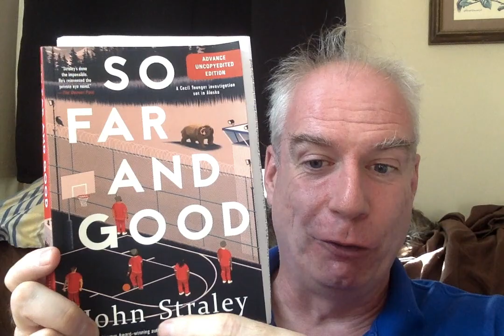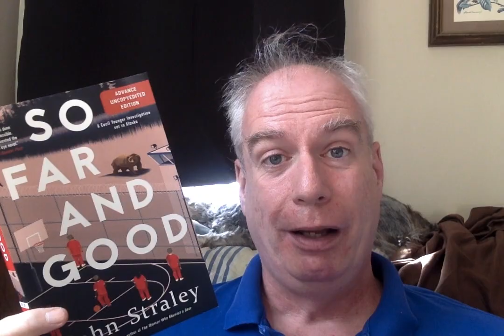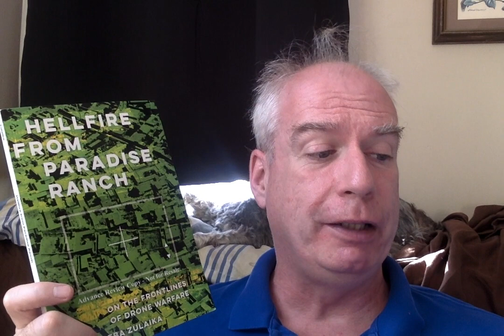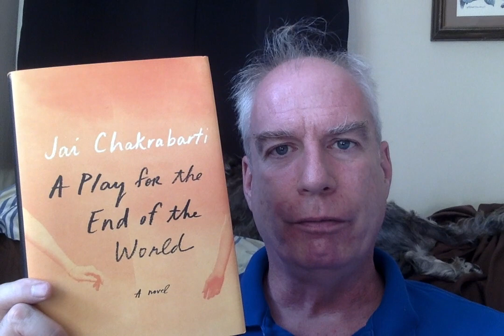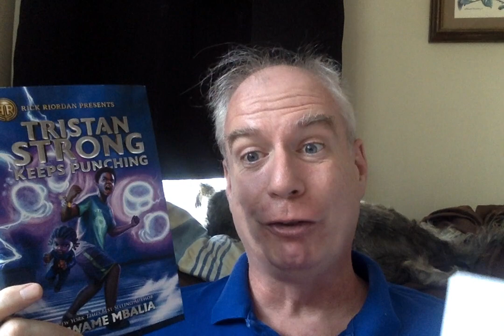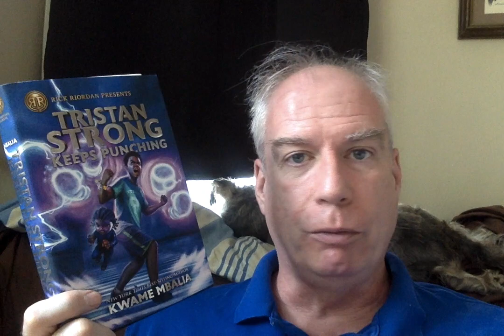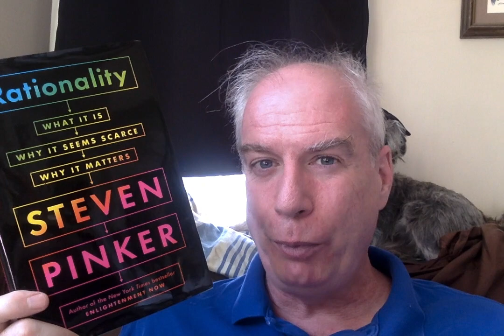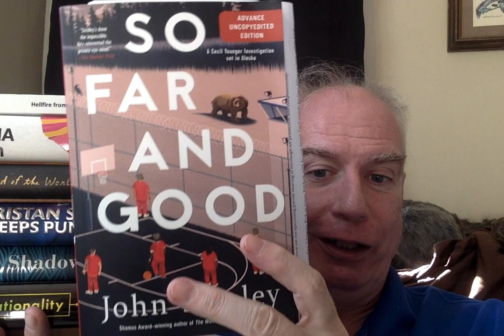Some Nifty New Releases!